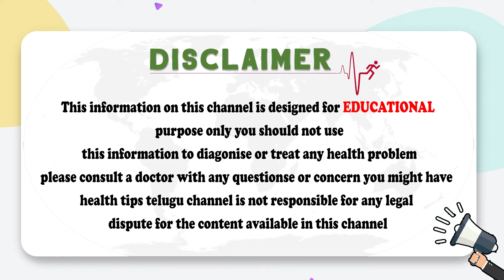మగవాళ్ళు ఇలా చేస్తున్నారా? | Reasons For Male Infertility Telugu | Dr Shashant | Dr Jyothi Ferty9